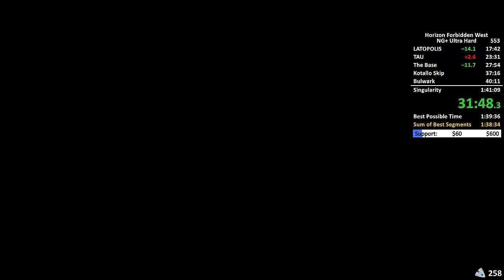Horizon Forbidden West NG+ Ultra Hard Speedrun in 1:40:31 - Former World Record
This was a really awesome run and very consistent through out. Still some clean up to do here and there so I can get the 1:39 but we are getting there soon!